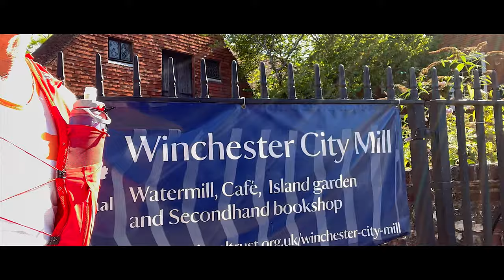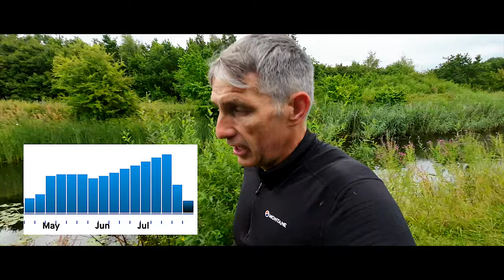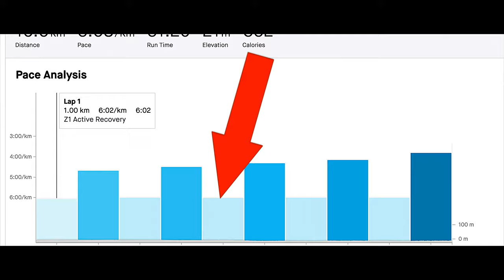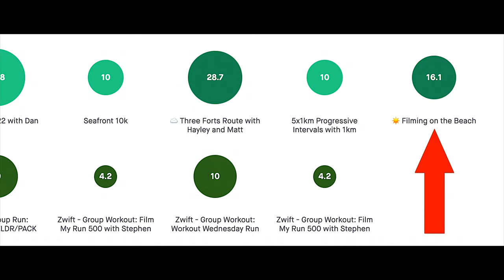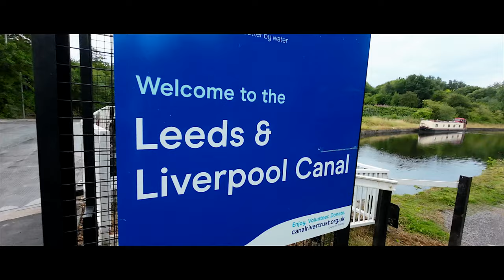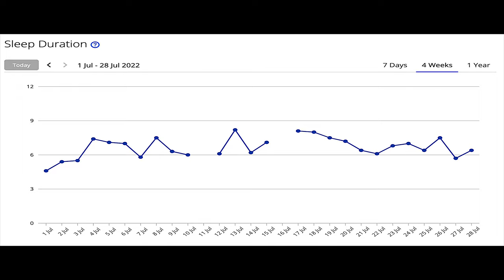My 100 MILE RUN Week | Lakeland 100 Training Series | Episode 13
I have completed 12 weeks of training and this week was my final big week of training. I don't often run 100 miles in a week, but in this episode we discuss what it's like to run 100 miles in a week.

We also look at what went well and what didn't go so well during this training block. Thanks to Dan from the @SciManDan and @runmandan7067 channels for dragging me to 23 miles on Monday of this training week.